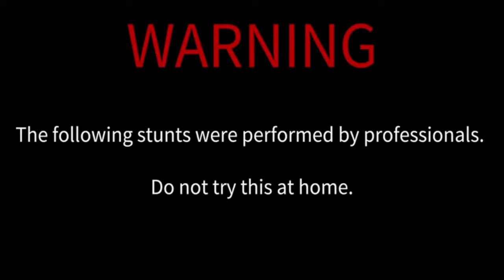50,000 Cannon Matches Chain Reaction Amazing Fire Art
I this video i made a perfect cannon matches that  i wish to share with you all . I spend over 200 hours to finish this project and the result is amazing .